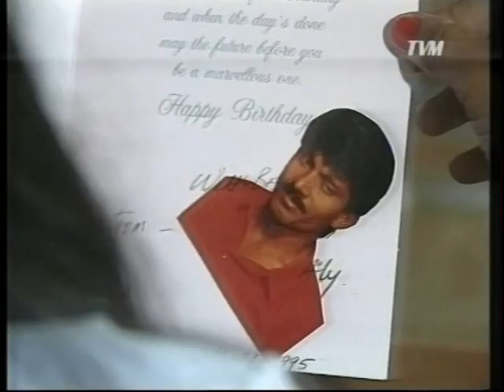Hannan, Zoona - Dheewaanakura baarun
Title: Dheevaana kuraa baarun
Vocals: Abdul Hannan, Fathimath Zoona
Lyrics: Easa Shareef
Cast: Ahmed Nimal, Fathimath Rameeza
Album: Fiyavalhu (1996)